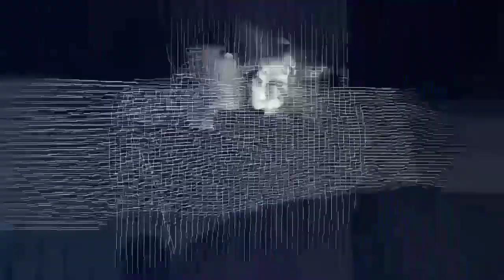Doctor Strange In The Multiverse Of Madness New Official Story Plot Explained In Tamil (தமிழ்)